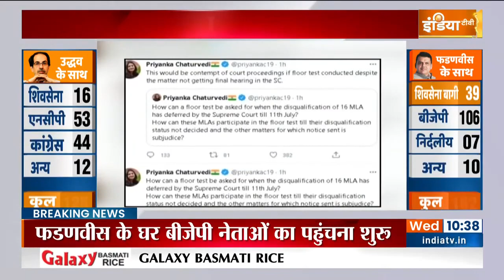Maharashtra political Update । आने वाली है Devendra Fadnavis सरकार, पूर्व सीएम के घर नेताओं का तांता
Maharashtra political Update । Uddhav thackeray की सरकार को गवर्नर Bhagat Singh Koshyari की तरफ से बहुमत सिद्ध करने के आदेश के बाद बीजेपी में हलचल तेज हो गई है। पूरीव सीएम Devendra Fadnavis के आवास पर पार्टी के कोर ग्रुप के नेताओं के पहुंचने का सिलसिला लगा हुआ है। सरकार बचाने के लिए आक्रमक हो रही ठाकरे के गठबंधन से निपटने और अन्य दूसरे पहलुओं पर चर्चा करने के लिए जुट रहे हैं।